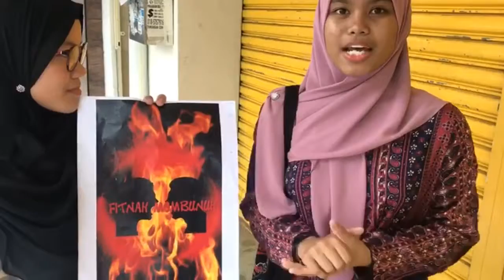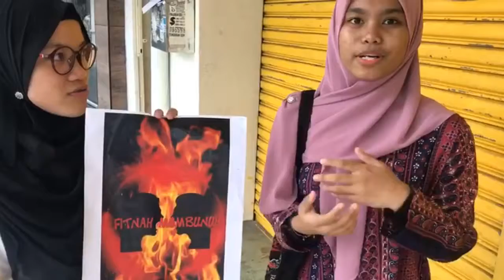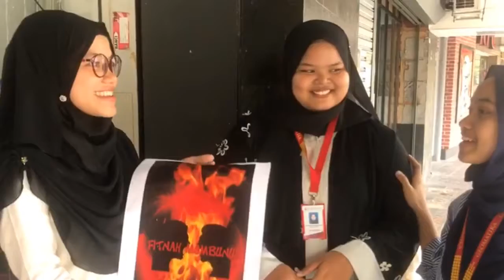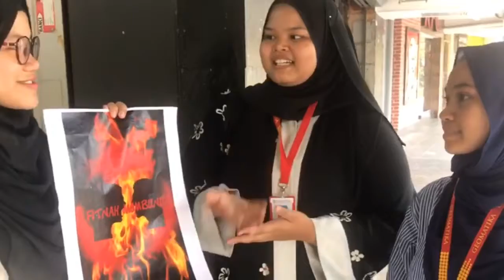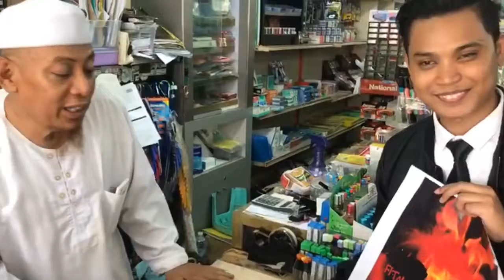video penyiaran islam